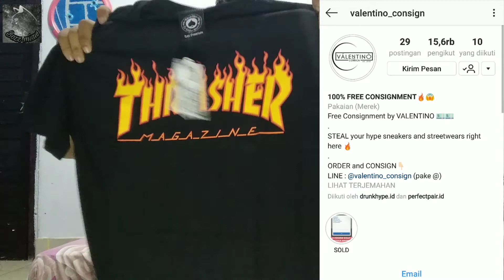Unboxing+Review Black Thrasher flame tee [US] original || Cara Gampang Bedain Fake dan Original.!!!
Bozz miaw since 2018 di buat untuk membagi informasi tetang gaya hidup dan Tutorial. mohon dukunganya agar kita dapat bersama sama membangun channel ini, dan Jangan lupa like, share,and subscribe. karna itu smua gratis dan menjadi supor untuk kami dapat selalu menghibur kalian smua.

●  banyak terimakasih kepada kalian semua
● Lagu bukan buatan saya
● Saya menghormati anda pembuat music yang mungkin saya gunakan di dalam video-video saya, saya sangat menyukai karya Anda dan saya juga menghormati seniman lama dan seniman yang akan datang, salah satu tujuan saya adalah ikut mempromosikan karya-karya bagus Anda ▬▬▬▬▬▬▬▬▬▬▬▬▬▬▬▬▬

buat kalian yang ingin lihat lihat mampir ke ig: @valentino_cosign